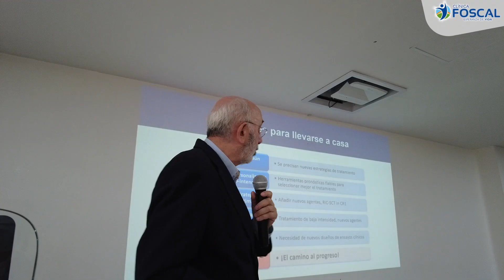MÉDULA ÓSEA CLÍNICA FOSCAL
La Unidad de Trasplante de Médula Ósea y Terapia Celular de la Clínica FOSCAL 🏥 cuenta con una infraestructura tecnológica avanzada y un grupo humano de alto nivel 📈 para brindar la mejor atención a nuestros pacientes. Hoy la Dra. Claudia Sossa Melo 👩‍⚕️, Jefe del Dpo. de Hematología y Trasplante de Médula Ósea, nos cuenta más sobre esta unidad que fue visitada por especialistas nacionales e internacionales 🌎 en el marco del Curso de Leucemias Agudas que se cumplió en la Clínica Foscal Internacional.

En la Clínica FOSCAL somos esperanza de vida. 💙